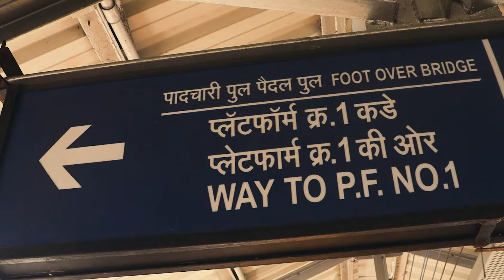Romii - PETLA (Official Video)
Hey Guys, We Have Suddenly dropped this music video "PETLA"

Creadits :

Music/Composer :- KDbeatz
Directed | Shot | Editor | DI - YK

Production : Lucid.
Asst.dir : Roman ( Amol )
Digital Management Artist :- DK ( Deepak )
Supportive : Jaydeep
Model : Vanshika Kakde
Social  :- Priyash Kasare
Recording Studio - Moin khan ( M studio )

► Distribution Partner : Distrokid
Available in all digital stores

M.I.M.E. SOON.